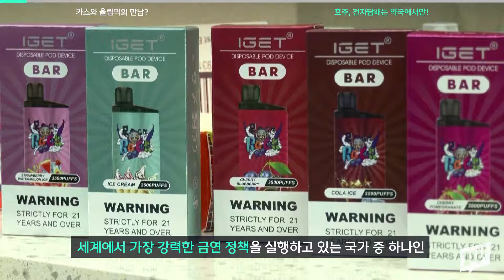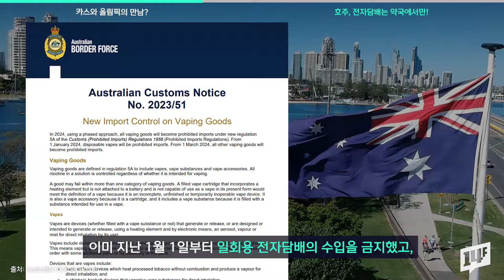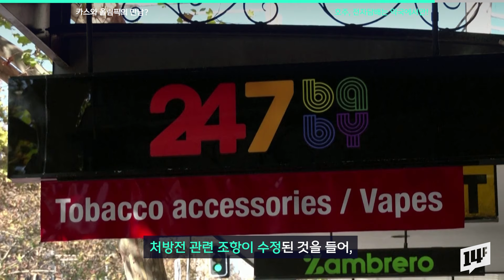역대 최초 논알코올 파트너라고?... ‘카스 제로’, 올림픽과 손 잡았다 / 14F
국내 주류업계 최초로! 오비맥주의 카스가 올림픽 공식 파트너로 선정됐습니다. 파리 올림픽을 한 달 앞둔 어제(26일) 오비맥주는 올림픽 마케팅 계획을 발표했어요. 앞서 IOC(국제올림픽위원회) 공식 파트너 자격을 얻은 카스는 지난 달 ‘카스 프레시’와 ‘카스 0.0’의 올림픽 에디션을 출시했는데요.

14F 모바일 앱의 new 사원이 되어주세요!

14F 앱 다운로드하기